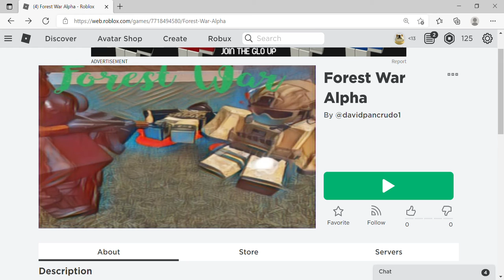My Roblox Game I Made With [Mobile Support]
hi guys its me david please play my game i worked soo hard on it
soo please guys i hope you play it